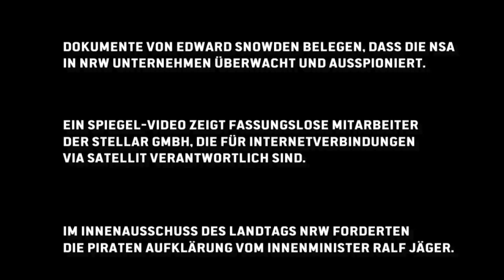Innenminister Jäger ignoriert die NSA Überwachung in NRW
Dokumente von Edward Snowden belegen, dass die NSA in NRW Unternehmen überwacht und ausspioniert.
Ein SPIEGEL-Video zeigt fassungslose Mitarbeiter der Stellar GmbH, die für Internetverbindungen via Satellit verantwortlich sind.

Im Innenausschuss des Landtags NRW forderten die Piraten Aufklärung vom Innenminister Ralf Jäger.

Seine Reaktion: Ignoranz des Themas und Leugnung der Gefahrenlage.

Das kennen wir bereits. Schon im Januar 2014 hat Minister Jäger im Plenum die Dramatik des Überwachungsthemas heruntergespielt und gezeigt, dass er weder Ahnung von der Materie hat, noch die Sachlage richtig einschätzt.